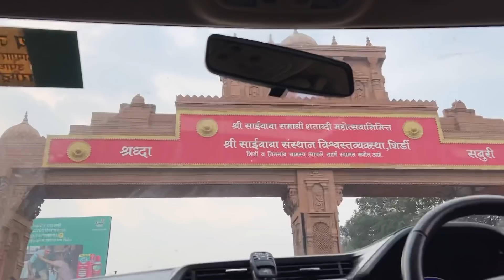My BIRTHDAY VLOG🎉 | Thanks For All The Wishes ❤️ | Celebration At Home | Ankit Azad